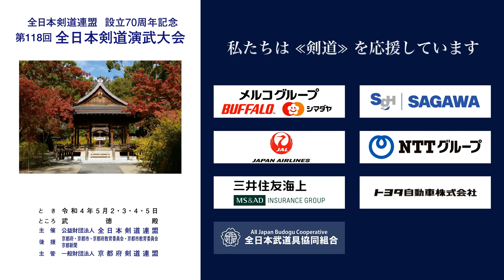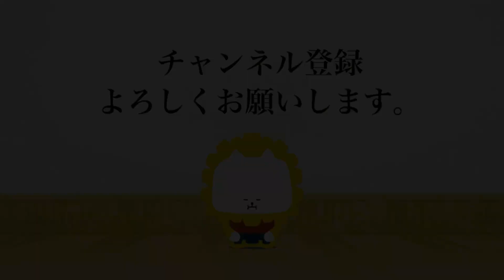大谷 聡明 × 佐々木 嗣明_第118回全日本剣道演武大会 剣道教士七段 西 198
第118回全日本剣道演武大会  剣道教士七段 西の部 198番 ５月４日（水）

118th All Japan Kendo Enbu Taikai kendo kyoshi West 198 , May 4th  (Wed), 2022

■結果/results
広島県 大谷 聡明 × 佐々木 嗣明 東京都
HIROSHIMA Satoshi OTANI × Tsuguaki SASAKI TOKYO